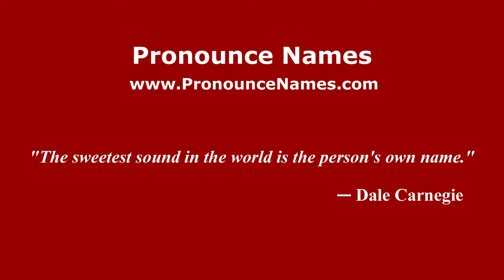How to pronounce Mioni (Italian/Italy) - PronounceNames.com